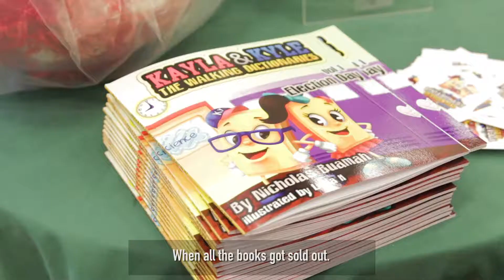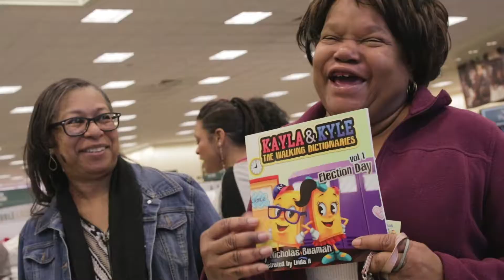Book Signing: 7 yr old author